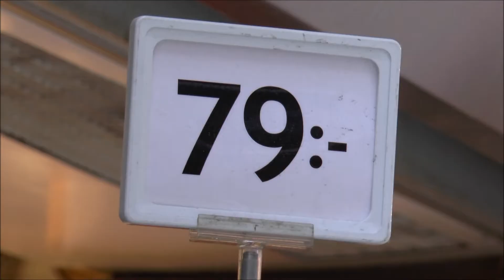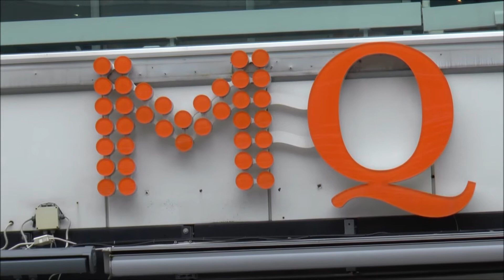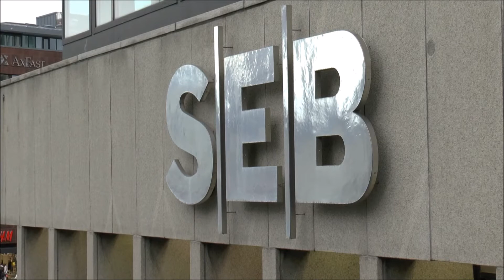Marketing is fun!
Why should you select Marketing Frontiers 760 as an elective course? One reason is pretty straightforward: marketing is not only important, it is also fun!